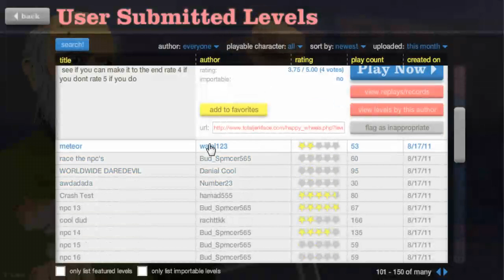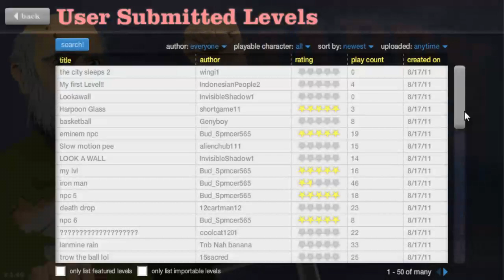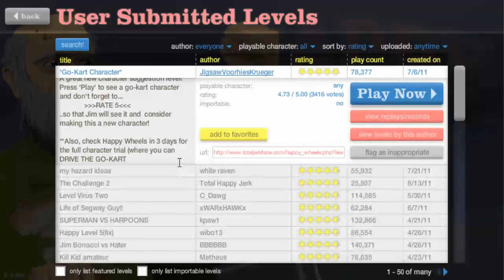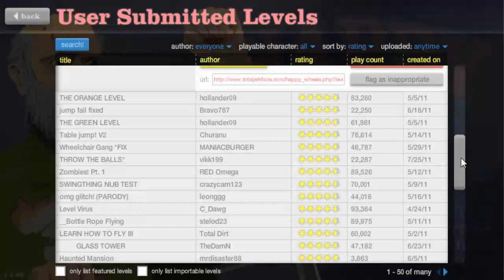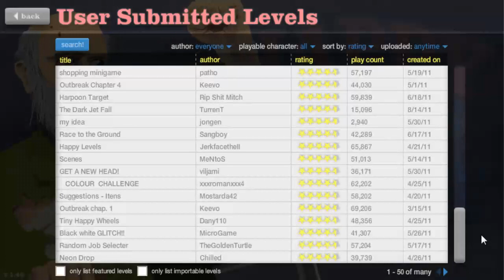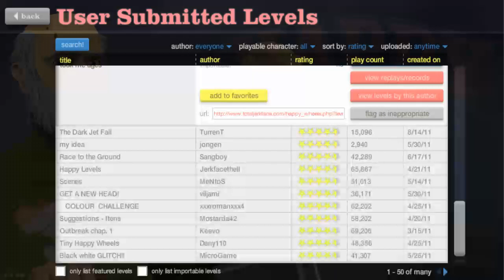Happy Wheels - MEET ME!!!!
It helps out a lot! Thanks! . Add me on facebook!